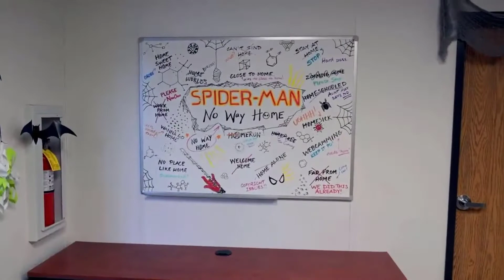Spiderman No Way Home trailer Fandub Latino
Les traigo un nuevo fandub de el título oficial de spiderman espero les guste conté con la colaboración de grandes amigos

Voces

Tom hollan y pista echa por /spider2099

Jacob batalon /Rapr 212

Zendaya/ Liria fandubs